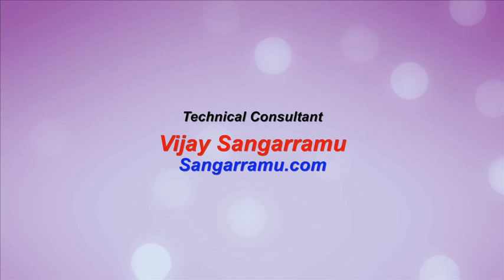பன்னாட்டுத் தமிழர்கள் பங்கேற்கும் சிறப்புப் பட்டிமன்றம் | Singapore | puthuyugamTV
பல்திறன் வித்தகி டாக்டர் ராஜி ஸ்ரீனிவாசன் தலைமையில்

புலம்பெயர்ந்த தமிழர்களால் பண்பாடு தழைக்கிறது  -  என்ற தலைப்பில்
பன்னாட்டுத் தமிழர்கள் பங்கேற்கும் சிறப்புப் பட்டிமன்ற காணொளி தொகுப்பு